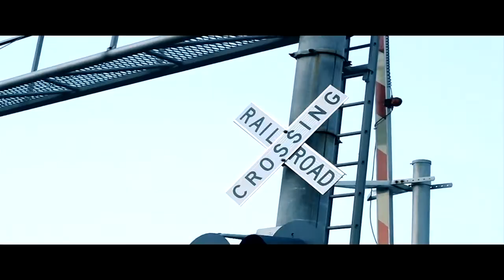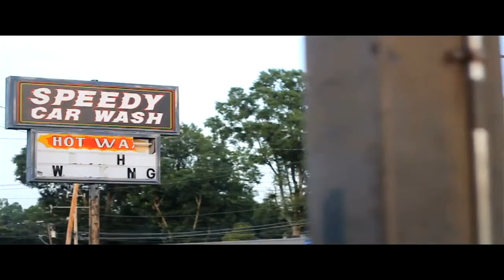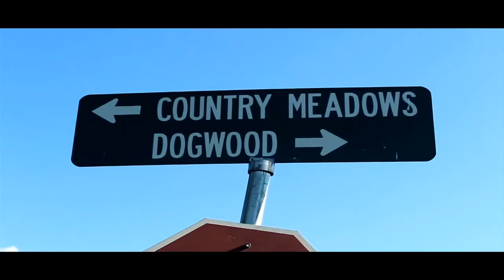▶ CRUNK N BUCK L.O.Y.A.L.T.Y. [Official DIGI FILM]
Directed by: RayRay_Ifilm / KeyInSight Films
Song produced by: Crazy Tracks for 2Elite Productions
Song recorded @ BottomSound AudioVisual